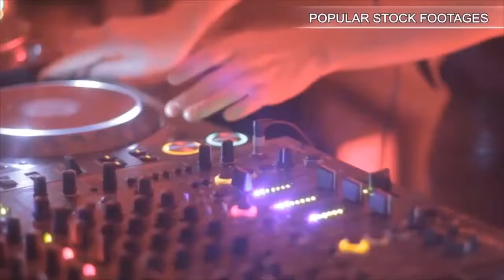Aerial Footage Of weeds Houses Homes Suburbs - Clip 2. Stock Footage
You have watched Aerial Footage Of weeds Houses Homes Suburbs - Clip 2. Stock Footage"